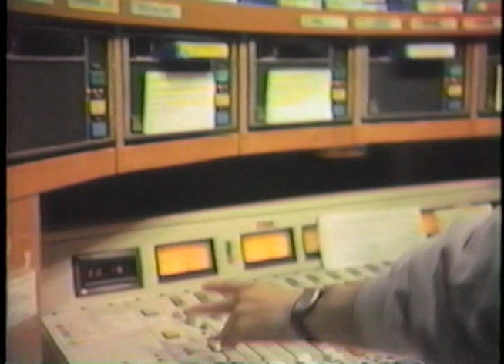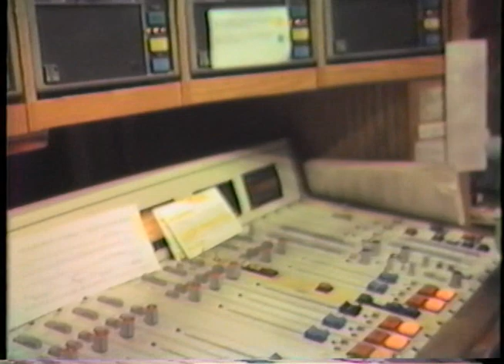Richie Cunningham at Z-100.wmv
The "Face behind the Voice" - Richie Cunningham at New York's Z-100 in December of 1992 -- now, he's the "Voice of the Pacific Northwest" at KISS-FM/Seattle.